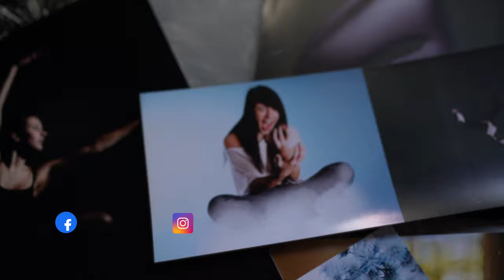Une ECOLE de PHOTOGRAPHIE (BAC/BTS) ? Mon expérience à LA PRO PHOTO ! | CAMILLE D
Je vous parle de mon expérience dans une école de photographie (France/Grand Est) !
Si tu as des questions n'hésites pas à les poser en commentaire, et sinon tu peux aller voir le site internet de l'école "LA PRO PHOTO"

🖤Si le coeur t'en en dit tu peux me soutenir sur uTip ou Tipeee, ça m'aidera beaucoup dans mon travail

Nikon 14-24mm 2.8
Nikon 35mm 1.8
Sony 24-70mm 2.8 GM FE
Sigma Art 35mm 1.4 FE
Sigma Art 85mm 1.4 FE
Canon G7X Mark II (VLOG)

▼ MES MICROS
Sennheiser MKE 400
RODE VideoMic GO (VLOG)
Blue Yeti Nano (VOIX OFF)
Filtre Anti POP (VOIX OFF)
Micro Cravate

▼ MES TREPIEDS PHOTO
Peak Design Trépied de Voyage Carbone
Manfrotto Trépied de Voyage
JOBY GorillaPod 1K (VLOG)
Manfrotto MTPIXI-B (VLOG)

▼ MES SACS PHOTO/VIDEO
Peak Design Everyday Backpack 20L
Peak Design Sling 3L
Peak Design Field Push

▼ MES FLASH/PANNEAUX LED
Sony Flash HVL-F60RM
Neewer Light LED x2 (LIGHT YOUTUBE)

▼ MES CARTES (SD) + DISQUES DUR
Sony Tough 128gb SD (300R - 299W)
Sony Tough 64gb SD (300R - 299W)
Sony Tough 32gb SD (300R - 299W)
Lexar Pro 64gb SD (300mb/s - 2000x)
San Disk 64gb ExtremePro SD (170mb/s)
WD Disque Dur "MyPassport" 4To
WD Disque Dur "MyPassport" 2To